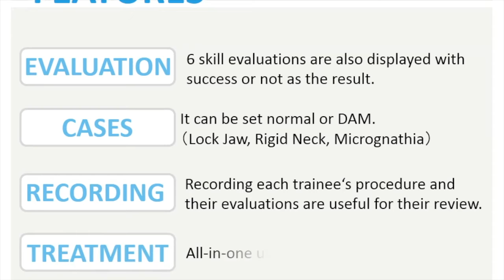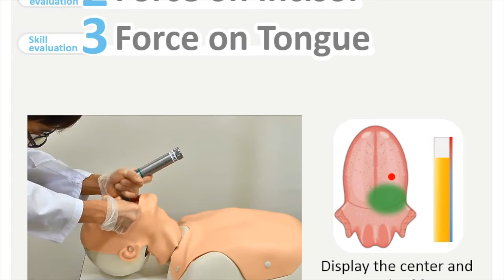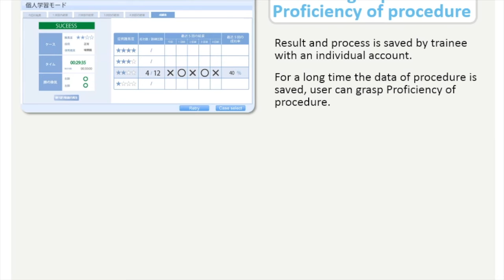Simulator für schwieriges Atemwegsmanagement - Difficult Airway Management Simulator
Dieser praktische Simulator ist das weltweit einzige System, das objektives Feedback zu Intubationsfähigkeiten bietet. Die Visualisierung der Leistung in Echtzeit ermöglicht die Bewertung, Beurteilung und Identifizierung von verbesserungswürdigen Bereichen.

This hands on simulator is the world exclusive system that offers objective feedback on intubation skills. Real time visualization of performance allows evaluation, assessment and identification of areas for improvement.